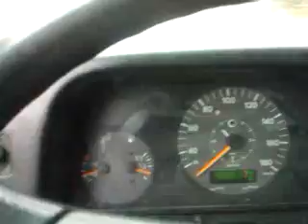wateroverlast Enschede 26 augustus 2010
Kottendijk richting Singel vanaf de deurningerstraat